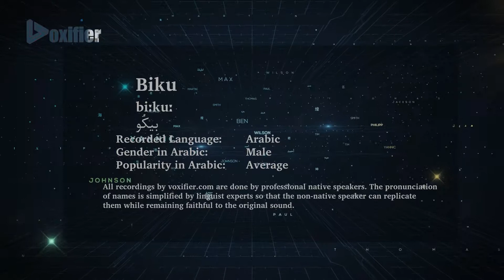How to Pronunce Biku (بيكو) in Arabic - Voxifier.com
This is the Arabic pronunciation, gender, and phonetics recording of the name Biku (بيكو). The same name may exist in other languages with different pronunciations.